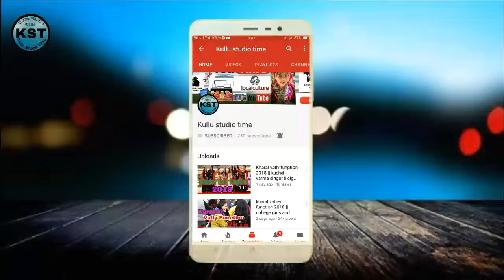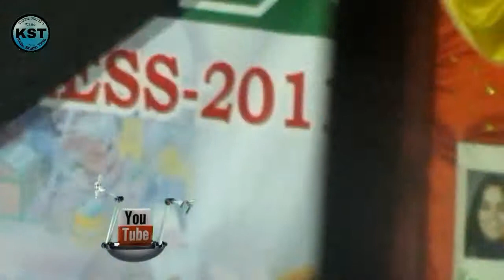Vikram Aur Betaal story local kullvi play || kullu manali story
WILD WORLD ADVENTURE

Jobs fill your pockets, but adventures fill your soul.

Local videos || Kullvi video, Himachali video, Songs, Mountain, rivers, himalayas, Culture, Fashion, vlog, Music,Gaming. 💗💗
Film music dancing documentaries.